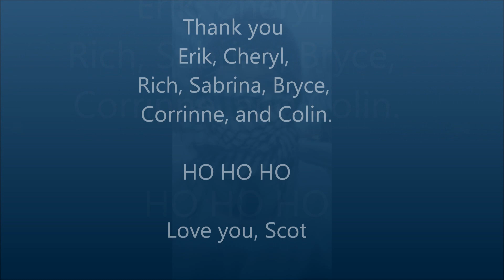Family Christmas Party 2019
Spending Christmas with Shaunn 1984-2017